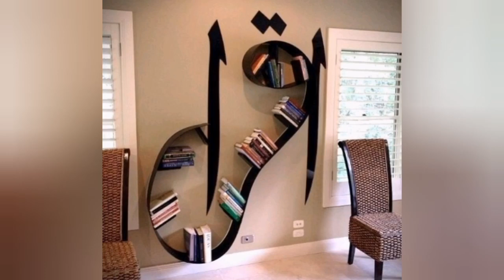Islamic bookshelf ideas for room | Iqra bookshelf ideas